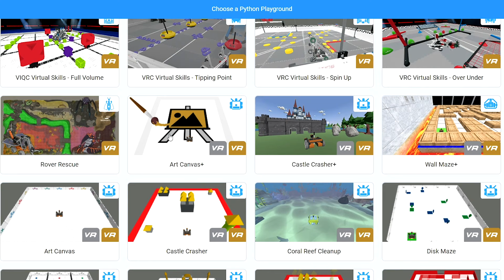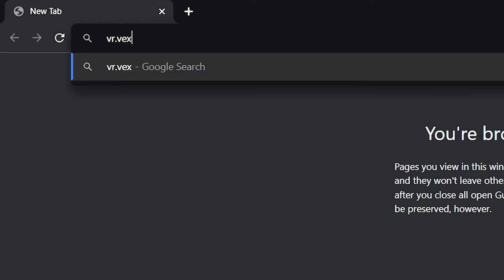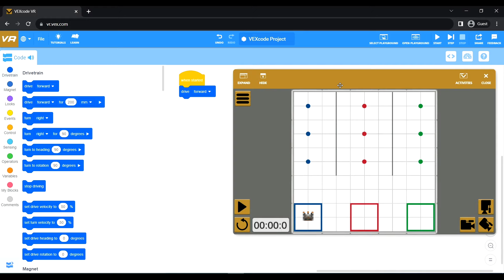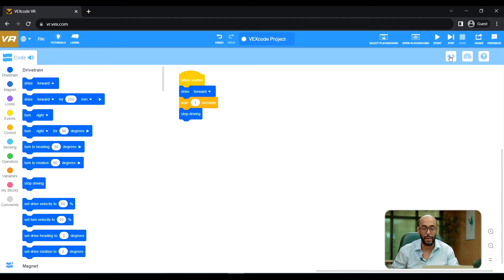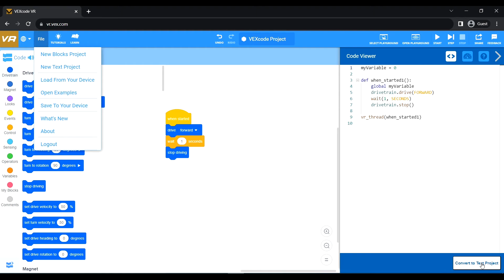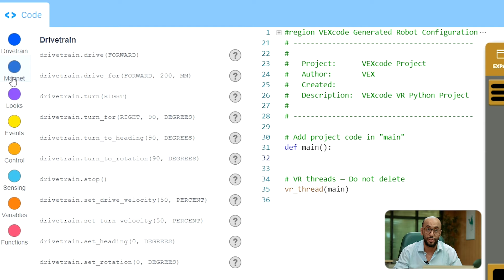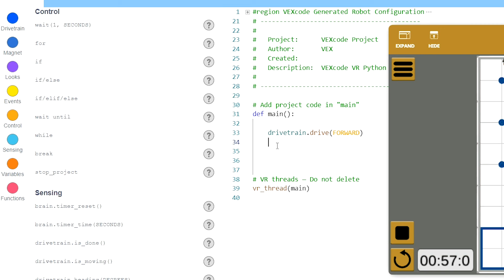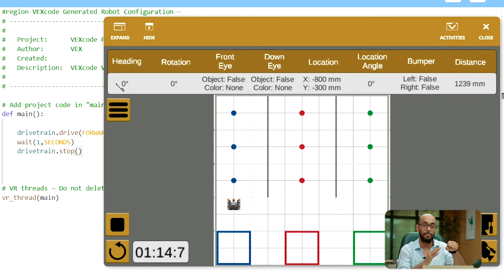اتعلم البرمجة ٤٠٪؜ اسرع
VEX Robotics

How to start learning programming:
كيف نبدأ تعلم البرمجة:

لماذا جمال تك هو أفضل مكان لدراسة البرمجة:
٣) لأن نظام التعليم مصمم لكي تستفيد الإستفادة القصوي ماديا من قدراتك عن طريق ريادة الأعمال